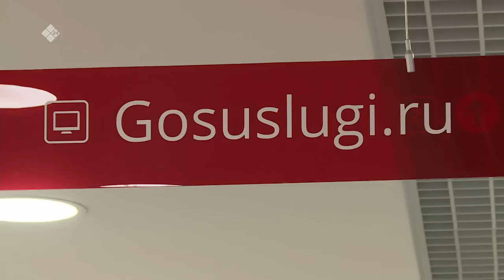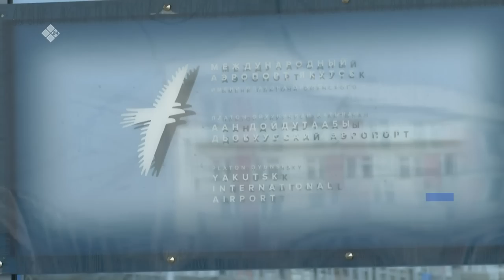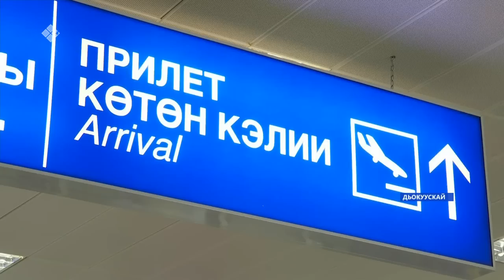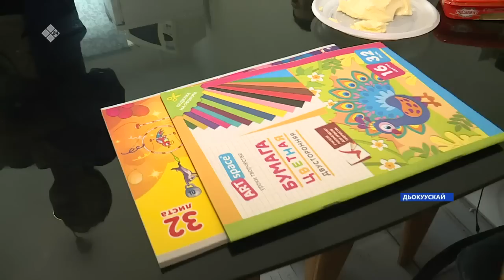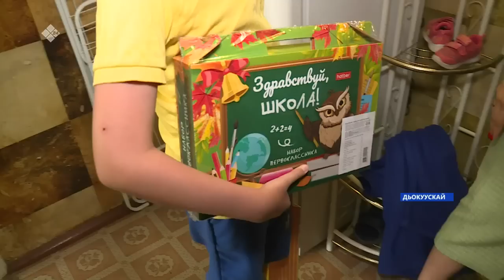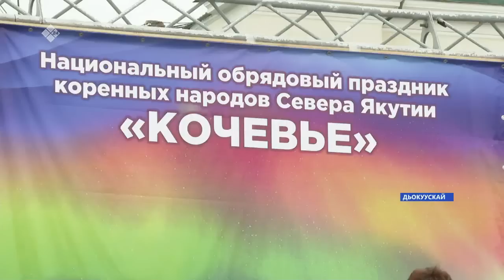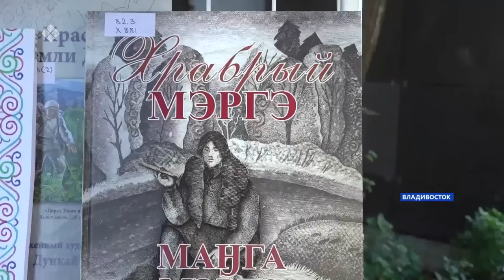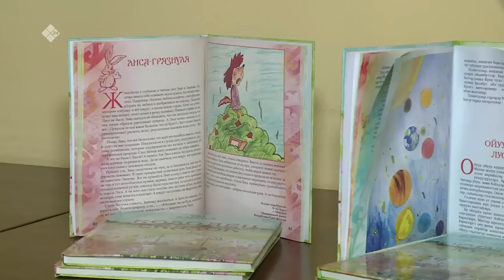«Саха сирэ» информационнай биэрии. Атырдьах ыйа 09 күнэ 20:30ч